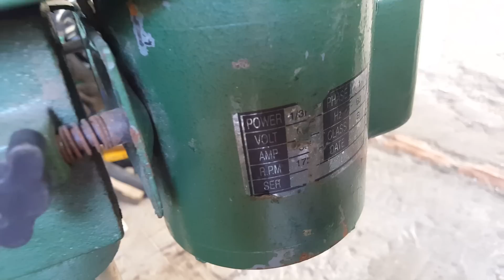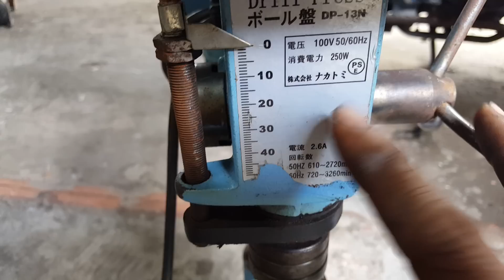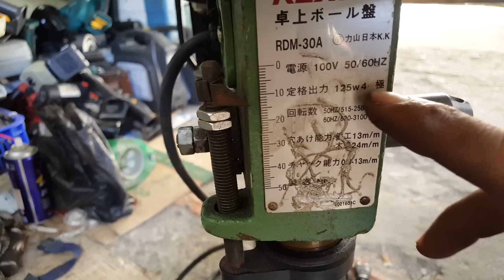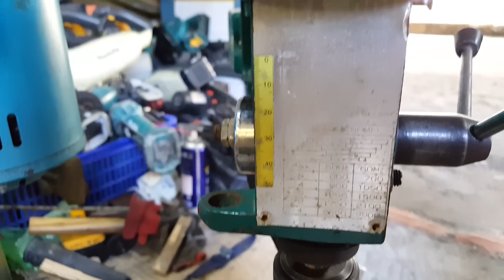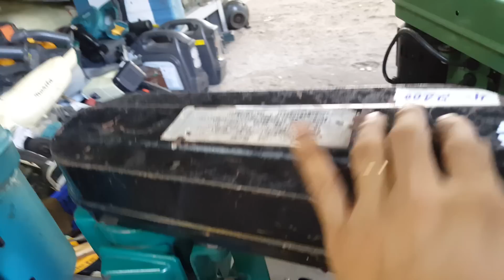ĐỦ LOẠI KHOAN BÀN NỘI ĐỊA NHẬT | KIRA, HITACHI, TOSHIBA